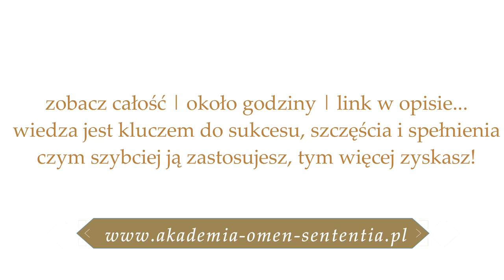787. Masz problem ze znalezieniem odpowiedniego partnera?💞 inspiracja nr 37✨ | Maria Bucardi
📳Moje Strony na Facebook:
▶Magiczny Świat:
▶Jak być prawdziwą kobietą?